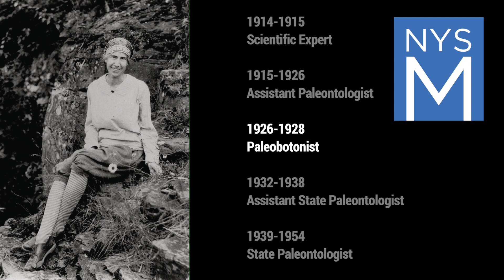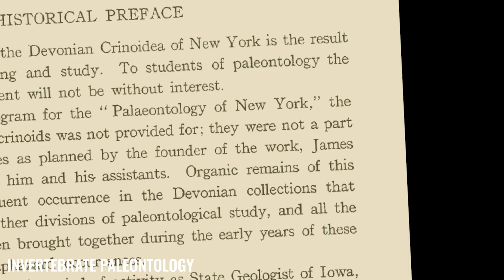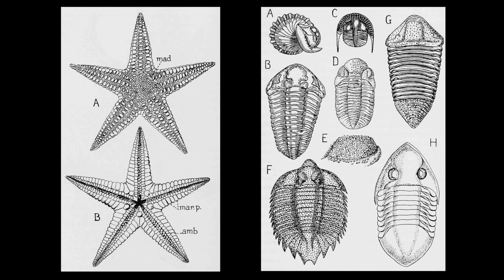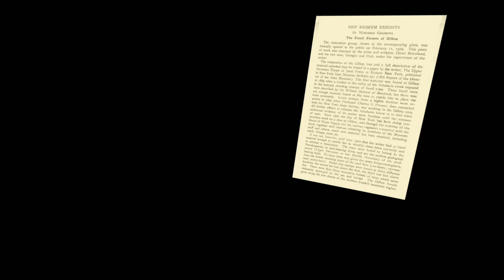Winifred Goldring (1888-1971) - NYSM Scientist & State Paleontologist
Winifred Goldring (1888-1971) was an American geologist and paleontologist who worked at the New York State Museum for over 30 years. She joined the museum in 1914 as a scientific expert in paleontology and continued to serve in diverse capacities until she retired in 1954, having earned the distinction of being the museum's first female curator and the first woman to serve as State Paleontologist of New York from 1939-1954.

Join New York State's current State Paleontologist, Dr. Lisa Amati, as she reviews many of Goldring's significant contributions as a pioneering woman of science!